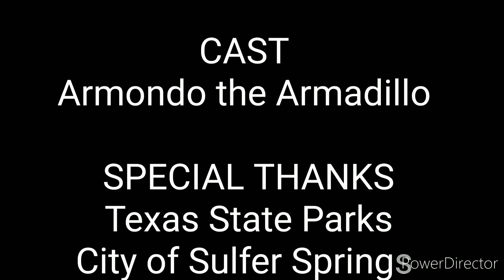Cooper Lake Camping Trip June 2020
Cooper Lake State Park Doctor's Unit. Downtown Sulphur Springs.